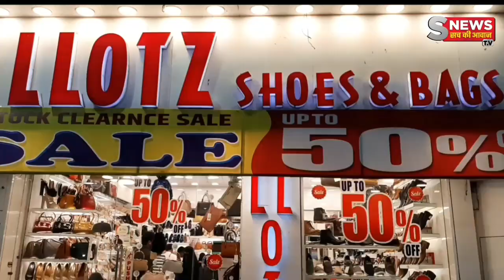अर्बन गोस्वामी की गिरफ्तारी के बाद राजनीतिक सरगर्मी गरमाई शिवसेना के पूर्व विधायक ने भाजपा पर पलटवार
कर साधा निशाना भिवंडी पूरब के पूर्व विधायक रूपेश म्हात्रे में  आर भारत के  संपादक अरुण घुस आने के बाद जिस तरह से सड़कों पर उतरकर भारतीय जनता पार्टी के पदाधिकारी कार्यकर्ता  महाराष्ट्र सरकार का विरोध कर रहे हैं विरोध  कार्यों को करारा जवाब देते हुए क्या कहा देखिए इस विशेष खबर को सब्सक्राइब करें लाइक करें शेयर करें कमेंट करना ना भूले हमारे यूट्यूब चैनल सच की आवाज टी वी न्यूज